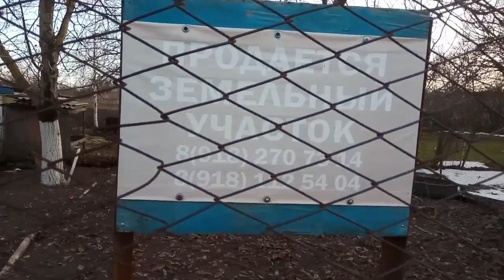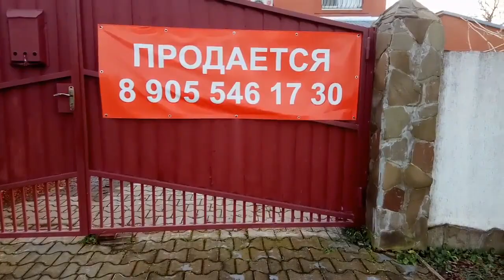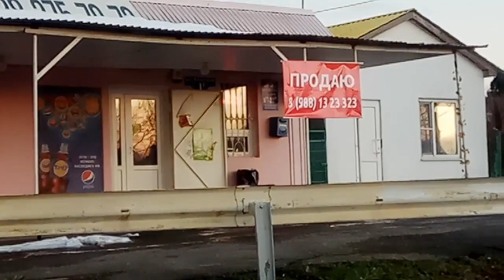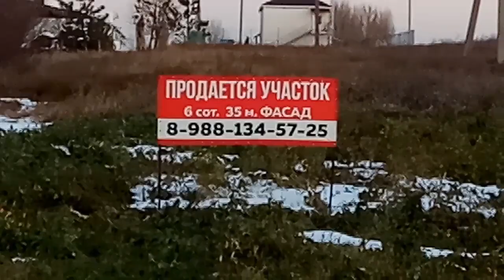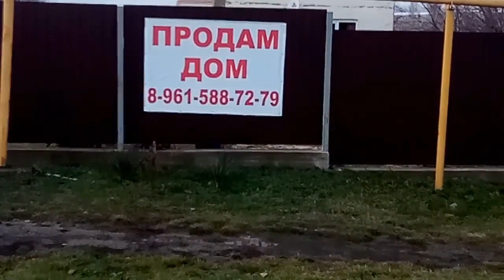Продаются дома и участки на границе Анапского района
Немножко видов села Фадеево, телефоны продавцов домов и участков. Цены ниже анапских, но цена за землю крутится около 100тыс руб за сотку. С работой здесь архисложно.
Фадеево в 5 км от Гостагаевской, на границе Анапского и Крымского районов. До Анапы можно сказать 25 км, а можно утверждать, что 31 км. Это немало из-за административных барьеров.
Поскольку это Крымский район, то маршрутные автобусы в Анапу здесь не ходят, надо добираться либо на попутках, либо на своей машине, либо ехать в Варениковку или Крымск, а уже оттуда в Анапу.
Или доехать до Гостагаевской, до Чекона, а уж там сесть на пригородный автобус.
Если вас заинтересует какой-то дом, участок и вы созвонитесь с продавцом, то мы можем снять уже конкретно, как он выглядит. Отметим, что подключение усадьбы к газу в Крымском районе требует в 7-10 раз меньше нервов и времени, чем в Анапском
авторы канала Дмитрий и Оксана Сагара

 На нашем канале более 1000 видео о нашей жизни в Анапе за последние пять лет. Ролики рассортированы в плейлисты.
Например, вы можете увидеть курорт в разное время года в плейлисте АНАПА СЕГОДНЯ.ПОГОДА
О различных застройщиках наш плейлист НЕДВИЖИМОСТЬ АНАПЫ
Плейлист РАССКАЗЫ ПЕРЕЕХАВШИХ - истории людей, как они собирались к морю и как устроились.
Многие люди заходят на наш канал как в библиотеку и выбирают то, что им близко и интересно. И вы можете выбрать себе то, что необходимо. И даже предложить новую тему.
Мы люди мобильные, не ограничиваемся Анапой и с удовольствием путешествуем по берегу Черного моря от Геленджика до Керчи, иногда заезжаем в Крым и Сочи.